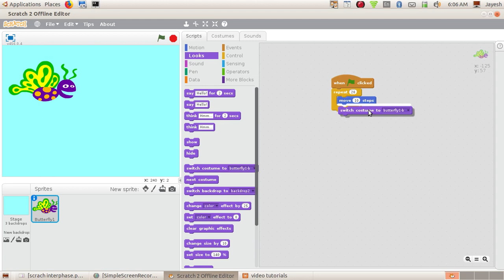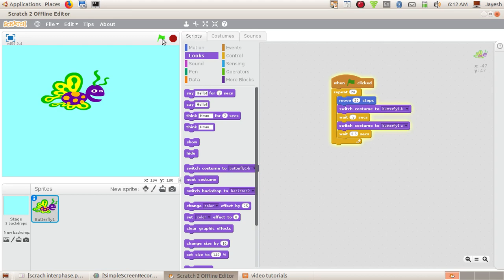Scratch 2 Basics 3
Scratch 2 Tutorials